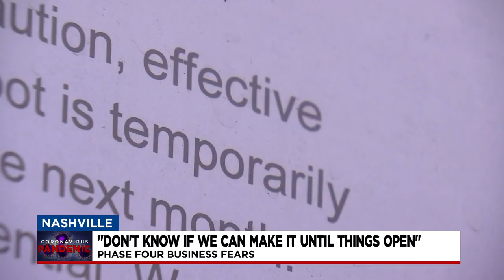Phase 4 Business Afraid For Future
The owner of The 5 Spot is not sure if his business will be able to make while waiting to reopen. Rebecca Cardenas checks in.